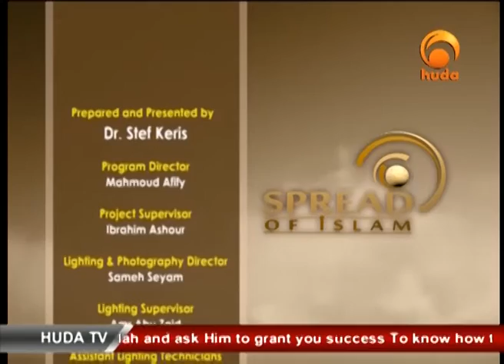Spread Of Islam 17 7 2013